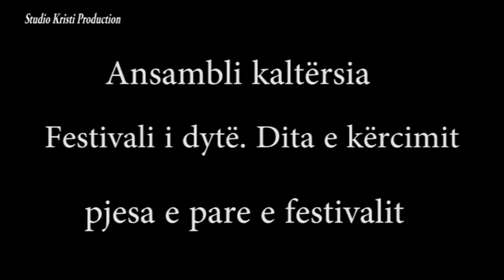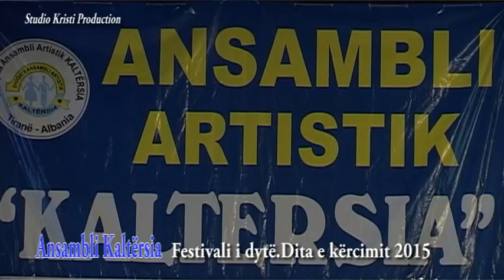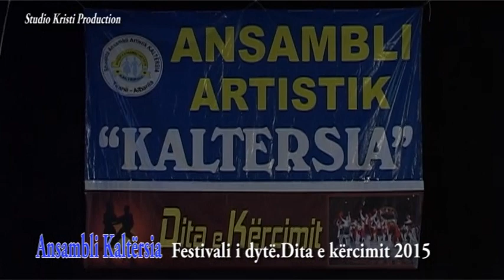Ansambli Kaltersia Festivali i dyte Dita e Kercimit pjesa 1